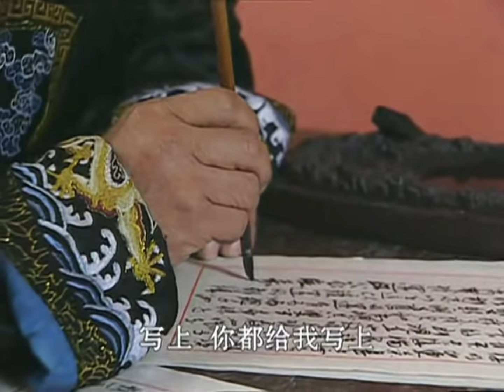小太監榮歸故裡卻得知雙親餓死,臨死前爬到皇帝面前喊冤，皇帝震驚不已當場流放所有屍位素餐的官員三千里【康熙微服私訪記】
❤️小太監榮歸故裡卻得知雙親餓死,臨死前爬到皇帝面前喊家，皇帝震驚不已當場流放所有屍位素餐的官員三千里
When the young eunuch learned that his parents had starved to death, he crawled before the emperor before he died, and the emperor was shocked.